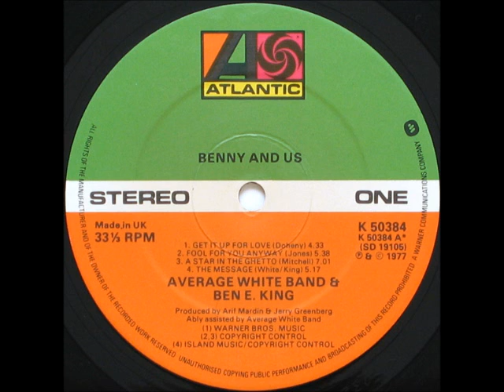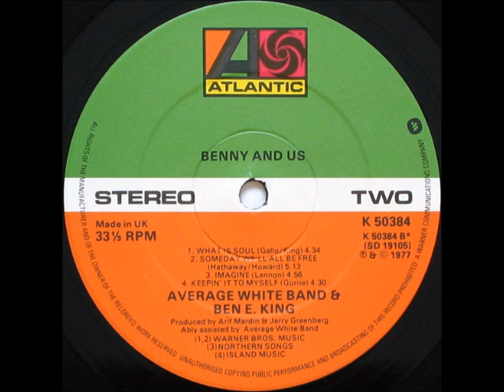Ben E King & Average White Band - A Star In The Ghetto 1977